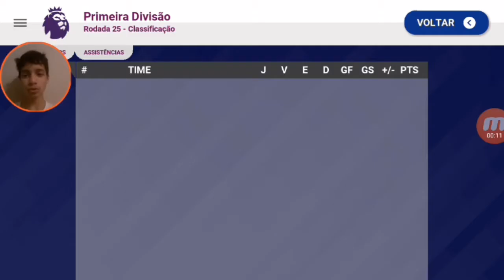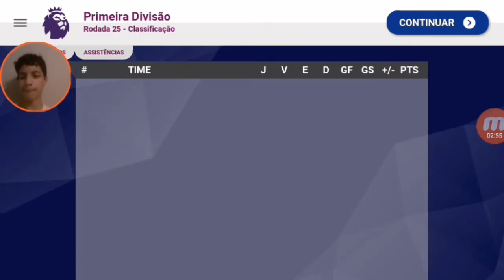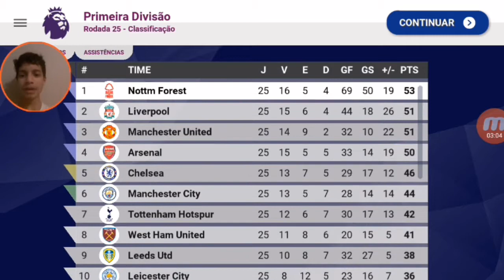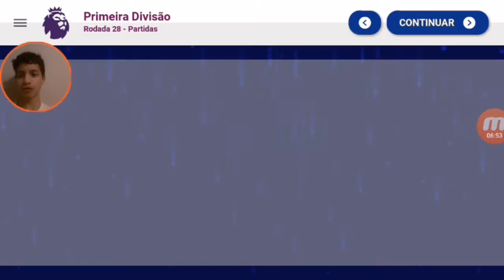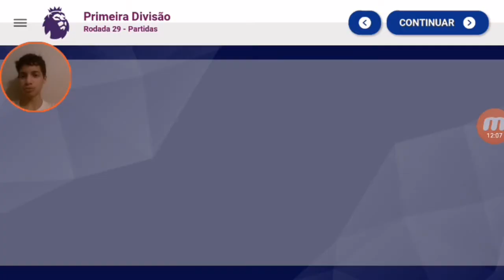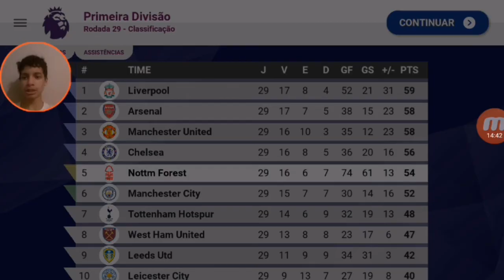PEGAMOS O ARSENAL FOMOS DESTRUIDOS ? COM O NOTTINGHAM FOREST EPISÓDIO 18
Eai galeraaaa blz ? hj vamos jogar contra o arsenal será que a gente consegue passar de fase ou já era ? bora tentar né